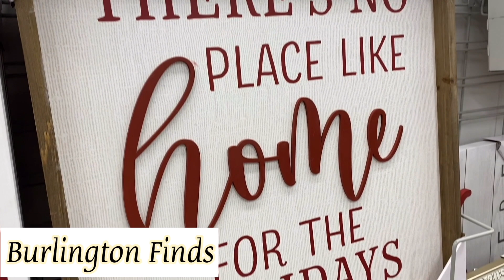SHOP WITH ME | CHRISTMAS DECOR TREND 2019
❌Open Here❌

Merry & Bright Pillow
Baby Is cold outside Pillow
Mercury Glass Christmas Tree
Mercury Glass Tree
Glitter Candle
Icing Christmas Tree Silver
Icing Christmas Tree Gold
Christmas Hurricane Candle Holder
Silver Nutcracker
Silver Christmas Tree
Glitter Cone Christmas Tree
White ceramic Christmas Tree
White Ceramic Christmas tree Small